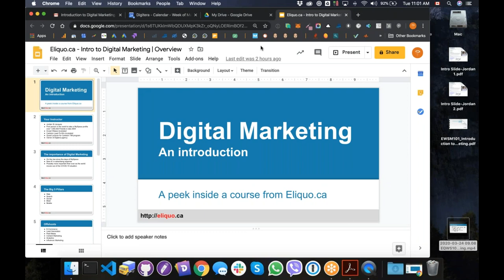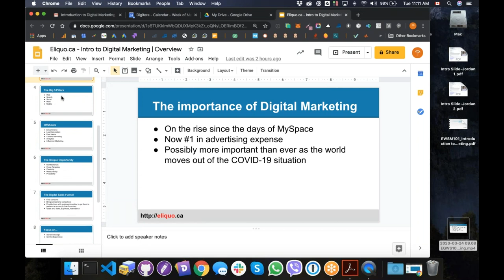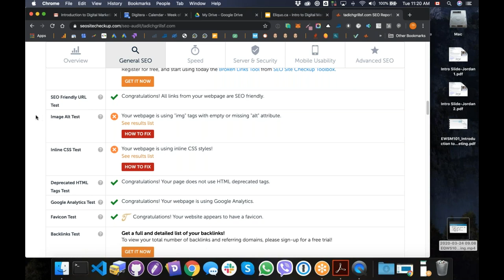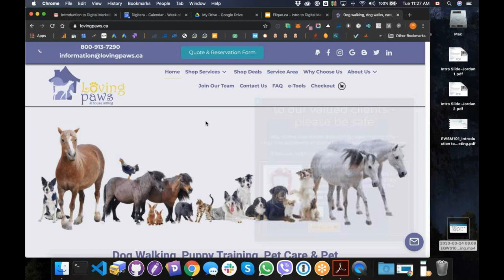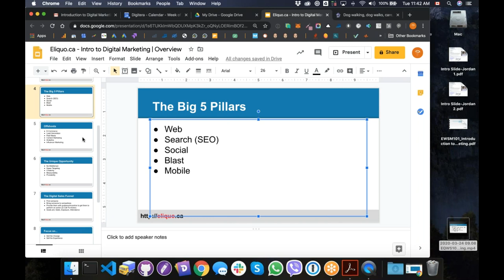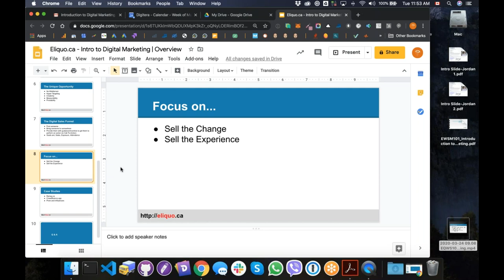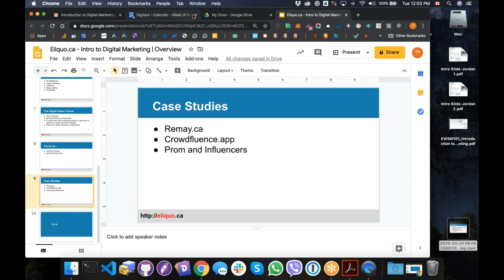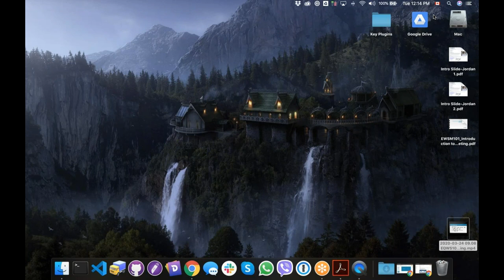Introduction to Digital Marketing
Learn the basics of Digital Marketing in this free 75 minutes web-based training course.